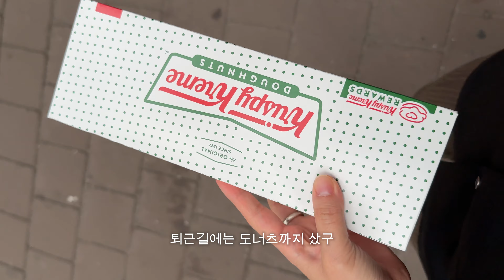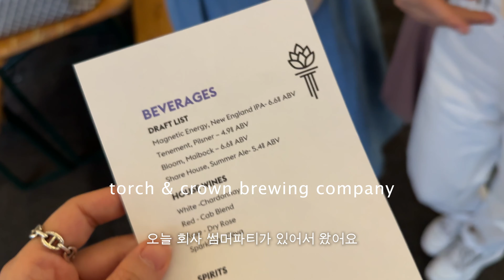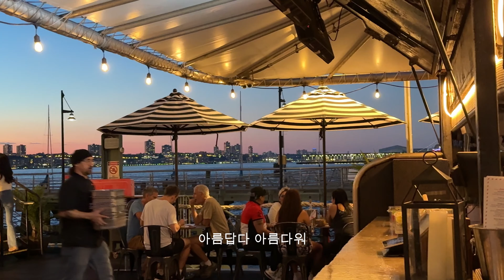뉴욕에서 일하는 디자이너의 일상브이로그 — 여름 하늘, 분위기 좋은 초여름밤 허드슨 강가 BAR➰🍷 요즘 꽂힌 동네에서 쇼핑 | 클래식하고 우아한 커피숍 | 첼시피어 오락실🕹️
오늘도 찾아와 주셔서 감사해요
이번 주 많이 더운데, 시원하게 보내세요!